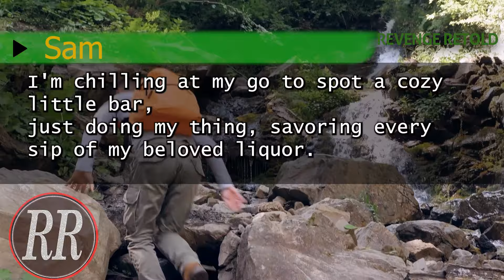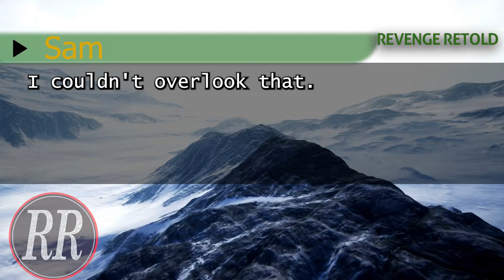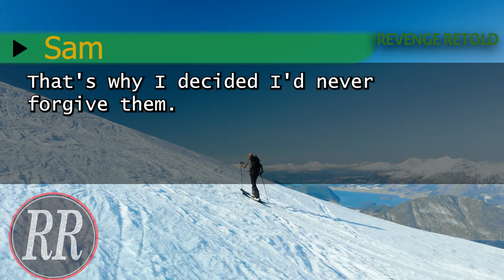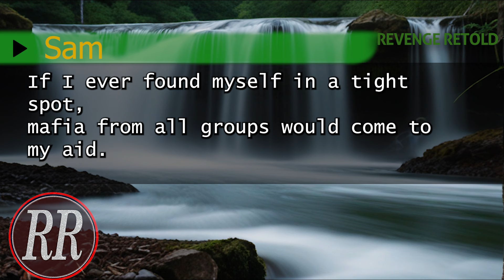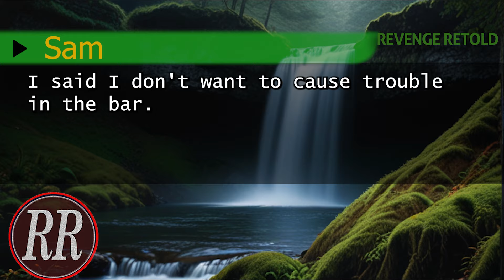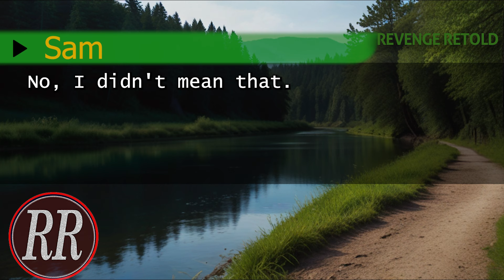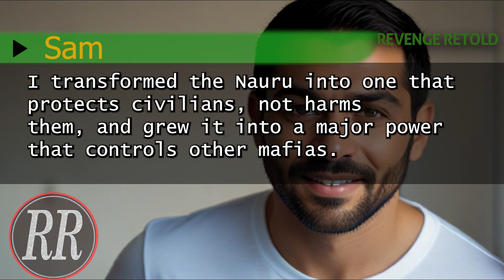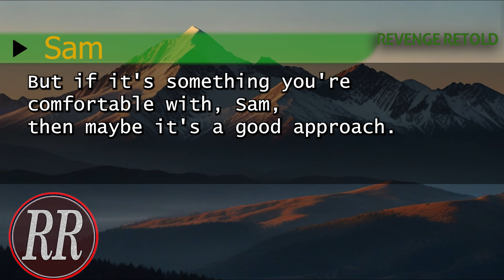I got harassed by the mob at my local bar. They had no clue who I was. Then, 7 minutes later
In this jaw-dropping tale, I found myself at the mercy of an unexpected mob confrontation at my local bar. Completely unaware of who I was, they unleashed their fury upon me. But what happened just 7 minutes later left me stunned and shaken. Join me on this rollercoaster of an experience as I unravel the events of that intense night. From chaos to resolution, this story will keep you on the edge of your seat! Don't miss out on this unforgettable journey.